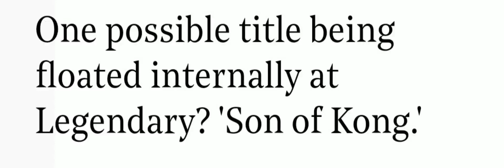New monsterverse movie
The movie will be called the son of Kong